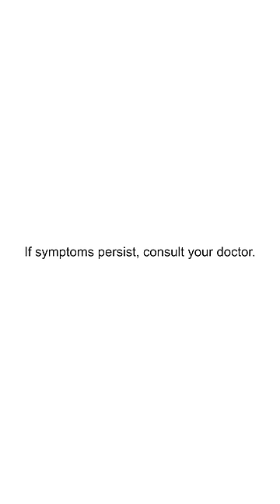Immunity is Sexy, That's The Conzace Effect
It’s sexy to have a strong immune system. Not only does it help prevent sickness, it also helps rejuvenate skin and hair (with proper diet and exercise). Take multivitamins + minerals (CONZACE®) with its unique combination of Zinc, Vitamins A, C, and E vs. plain Vitamin C.

ASC Ref No. U0330P062223C